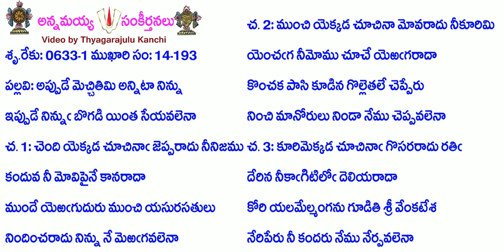Book14-Song193-6023-అప్పుడే మెచ్చితిమి అన్నిటా నిన్ను-appuḍē meccitimi anniṭā ninnu